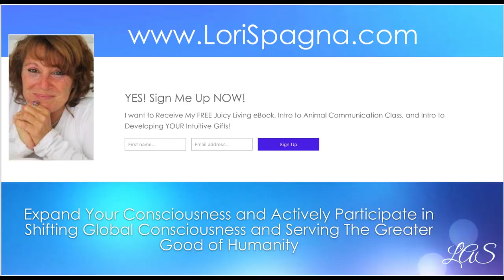How Starseeds & Lightworkers Awaken in Waves & Their Collective Agreements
Get YOUR FREE Gifts Here:
*Unlocking Your Dormant DNA mp3 Class:

*For all awakening Starseeds and Lightworkers, you can get this FREE class on learning about Your

*If you are a Spiritually Minded Animal Lover, get your 3 FREE CONTENT RICH classes and ebooks - this is GREAT Stuff for humans and animals :)

*More FREE Gifts Here:
*Intro to Learn Animal Communication mp3
*Intro to Developing Your Intuitive Gifts mp3
*Juicy Living ebook

On Line Classes &amp; Workshops for People &amp; Animals:
Learn Animal Communication &amp; Telepathy
& Energy Healing with Animals PLUS SO MUCH MORE:

In-Joy!

Lori :)

Sending YOU My Infinite Love, Light and Joy!

Lori Ann Spagna ~ Best Selling Author, Spiritual Teacher, Ascension Guide, Intuitive, Multi-Dimensional Channel, Animal Communicator, Energy Healer, Visionary, Luminary

~ Ascension, Awakening, Enlightenment &amp; Transformational Experiences for Starseeds, Lightworkers, Wayshowers and Spiritually Minded Animal Lovers